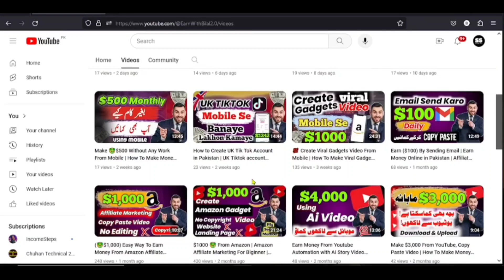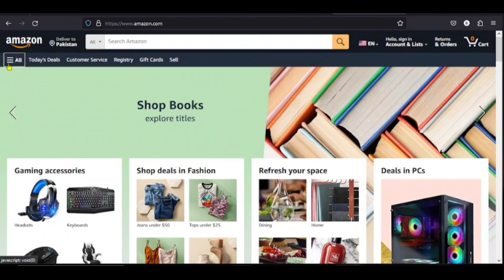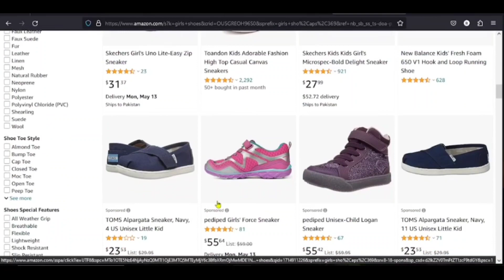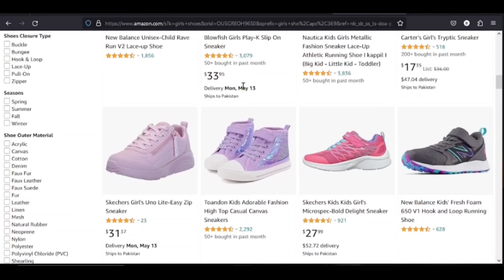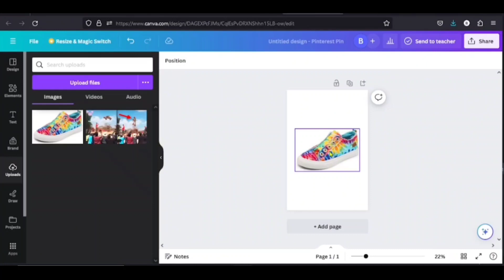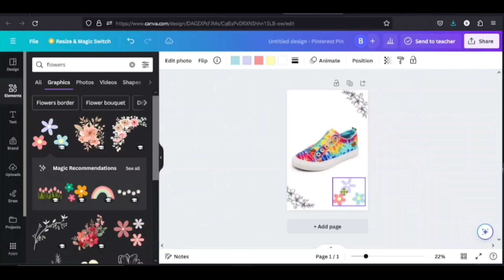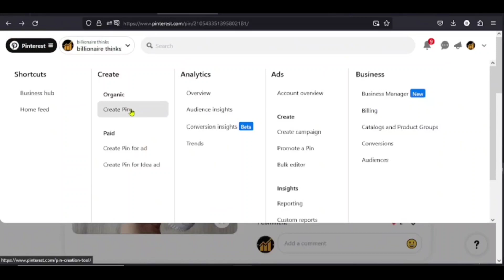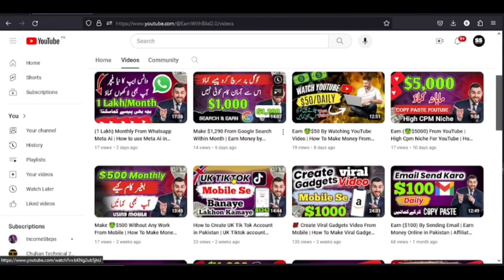Make Money from Affiliate Marketing With Easy Way | Copy Paste Work | Earn With Bilal 2.0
Your Queries...
affiliate marketing
make money affiliate marketing 2024
learn affiliate marketing 2024

This video is for educational and entertainment
purposes only. There is no guarantee that you will
earn any money using the techniques and ideas
Your level of success in attaining the results claimed
in this video will require hard work, experience, and
knowledge. We have taken reasonable steps to
ensure that the information on this video is accurate,
but we cannot represent that the website(s)
mentioned in this video are free from errors. You
expressly agree not to rely upon any information
contained in this video